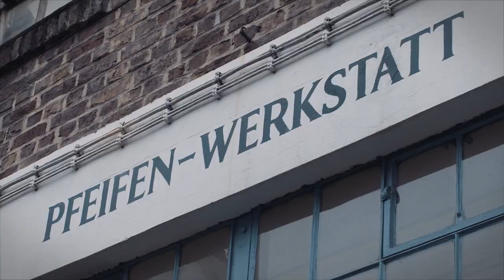Elbphilharmonie | Die Orgel: Intonation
Für den Großen Saal, das Herzstück der Elbphilharmonie Hamburg, ist eine einzigartige Konzertsaalorgel entwickelt worden. Das Instrument fügt sich nicht nur perfekt in die spektakuläre Architektur ein, sondern trägt auch dem spannenden Konzept Rechnung, das in Hamburgs neuem kulturellen Wahrzeichen fest verankert ist: Musik für jedermann zugänglich, erlebbar und erschwinglich zu machen. Die Orgel ragt nicht hoch über die Köpfe der Zuhörer hinweg. Sie befindet sich in, neben und hinter den terrassenförmigen Sitzreihen. Einige der 4 765 Pfeifen sind sichtbar und rund um den Saal angebracht, so dass man sie anfassen kann.

Gebaut wurde die Orgel von der berühmten Bonner Werkstatt Johannes Klais Orgelbau, die heute in der vierten Generation geführt wird. Das Konzept für die Orgel wurde von Manfred Schwartz entwickelt, dem Orgelsachverständigen, der das Projekt von Anfang an begleitet hat. Titularorganistin der Elbphilharmonie ist die weltbekannte Konzertorganistin Iveta Apkalna.